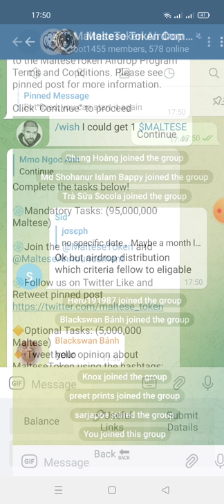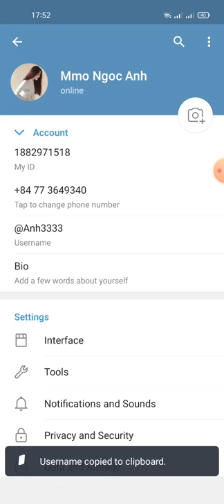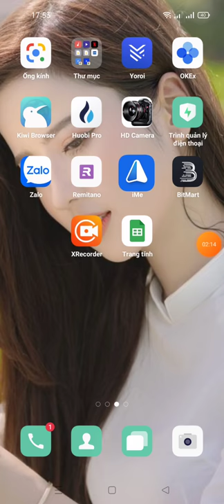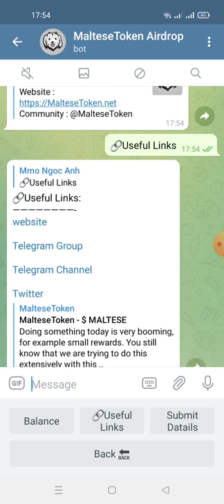hướng dẫn nhận 100,000,000 MALTESE -Maltese Airdrop (ONLY LUKCY 10K USERS WILL RECEIVE TOKEN) ăn 💯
Link ĐK